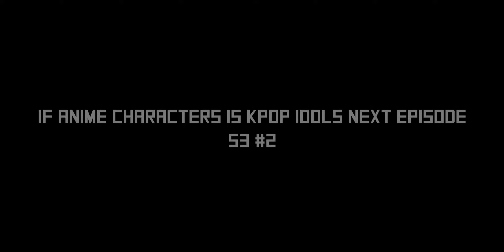[Vietsub/Engsub/IACIKI]Jopping - SuperM (슈퍼엠) (S3,Ep 1)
SuperM (EP) is the eponymous debut extended play (EP) SuperM.